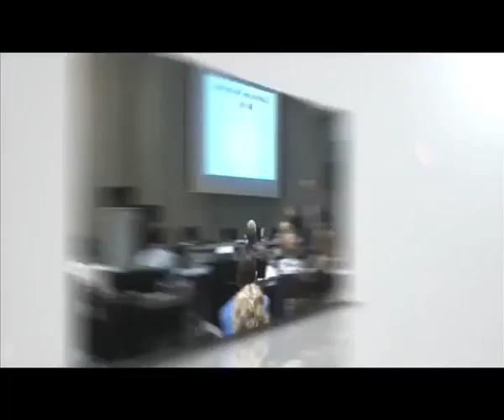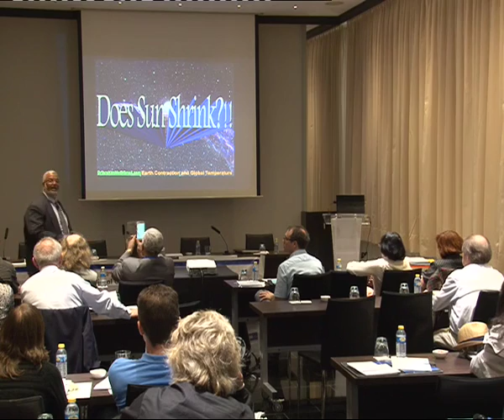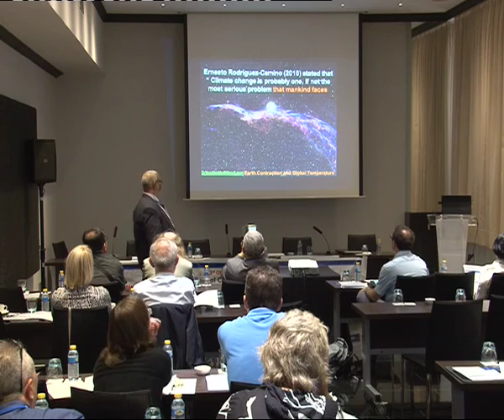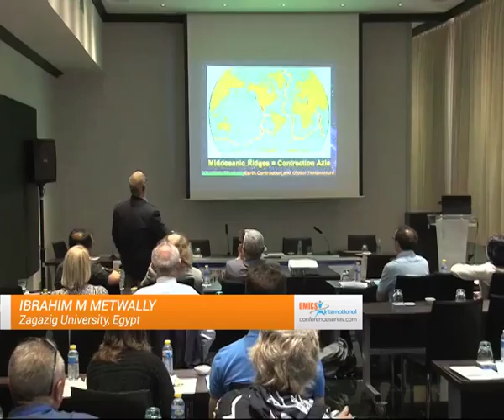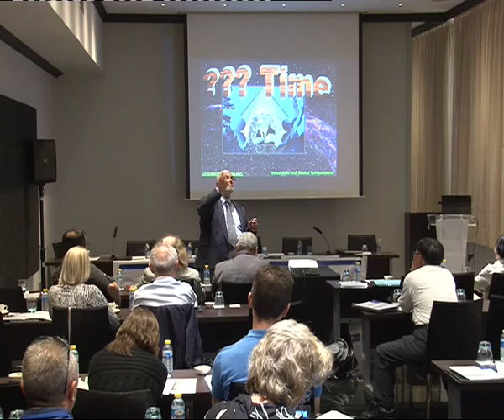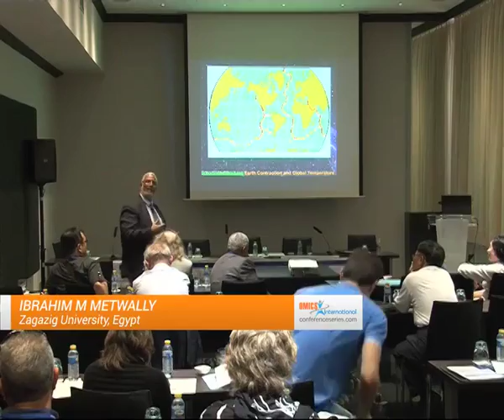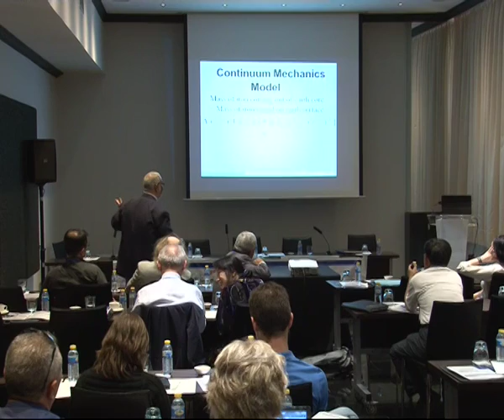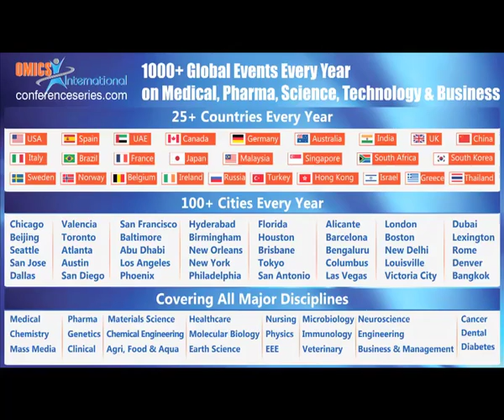Ibrahim M Metwally | Egypt | Earth Science & Climate Change 2015 | Conferenceseries LLC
4th International Conference on Earth Science & Climate Change

Earth contraction and global Earth temperatures